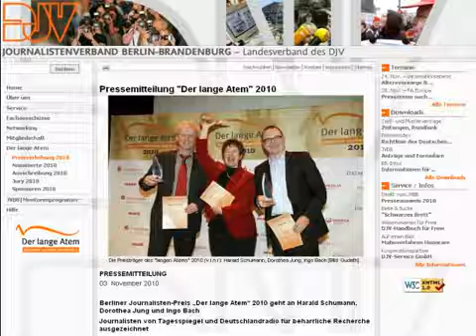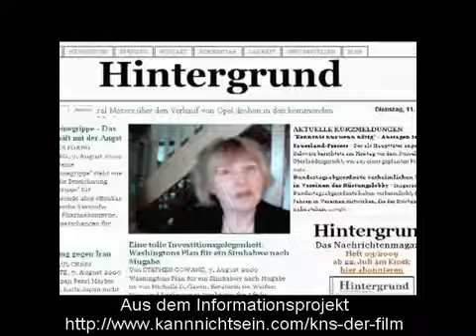Medien: Informationsdiktat in deutschen Medienredaktionen